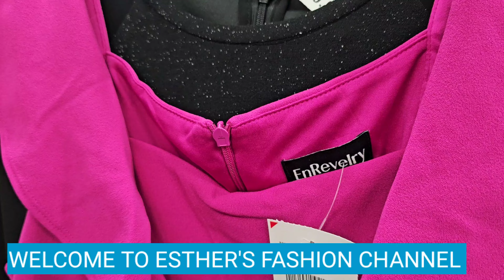🛍🔥Burlington New Finds. Fall Shopping .Designer Dresses For Less